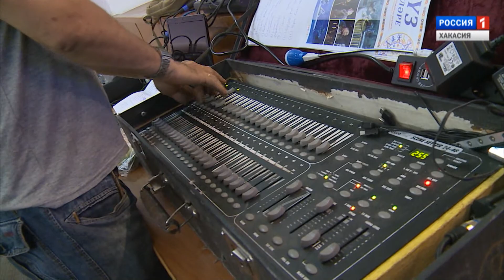Культура Хакасии . Выпуск 2 от 28.06.2017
Пианист Осипа Никифорова дал концерт в республиканской филармонии.
28 фестиваль исполнителей тахпахов "Айтыс".
Большие республиканские гастроли театра "Читиген".